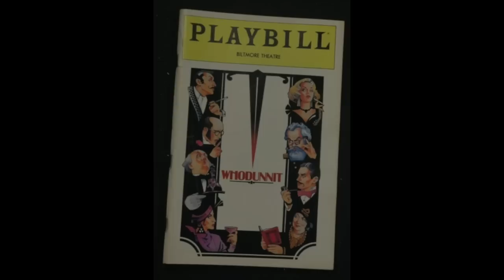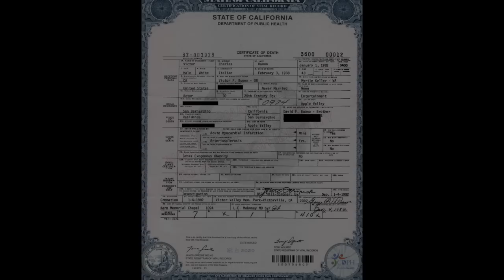Victor Buono DEAD at 43: Baby Jane Locations Uncovered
This is about actor Victor Buono who played the SUPER VILLIAN "King Tut" on the 60's TV Show BATMAN and the sleazy pianist Edwin Flag in the 1962 film Whatever Happened to Baby Jane.

Also the Filming Locations of Whatever Happened to Baby Jane.

He also appeared in Planet of the Apes, Hush Hush Sweet Charlotte and television shows like Fantasy Island, the Love Boat and Taxi